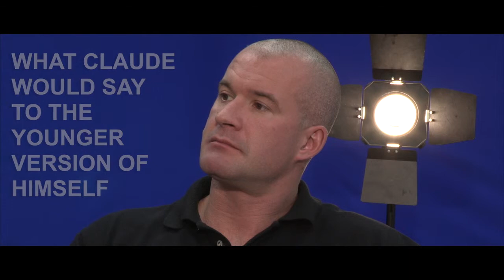What Would Claude Say To His Younger Self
Claude talks about the thought that speaking to himself as a teen wouldn't have made a difference because he was a really strong headed kid. He knew his was on a path to addiction and that it might ruin his life. Things he read about mental disorders and paranoia being results of drug abuse didn't seem to matter to him. His parents tried everything including the threat of sending him to rehab. They had the talks with him but nothing really "clicked in" for him. He didn't real valued and he seemed to have a bit of a death wish. Perhaps suffering from depression.